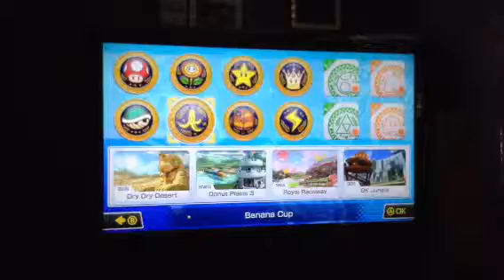Mario kart 8-star cup-part 1